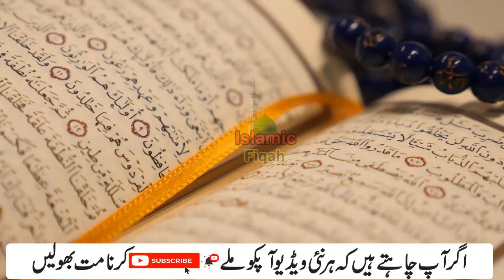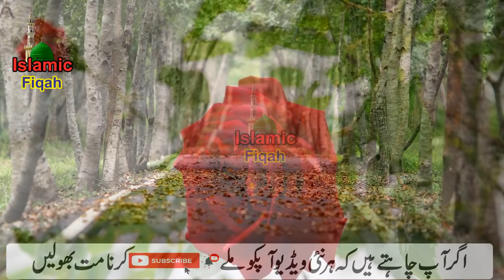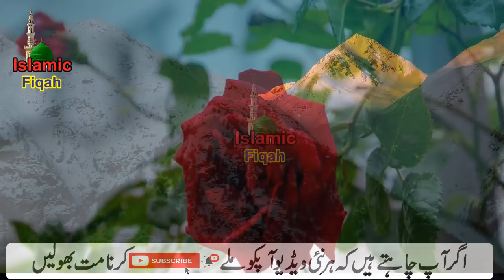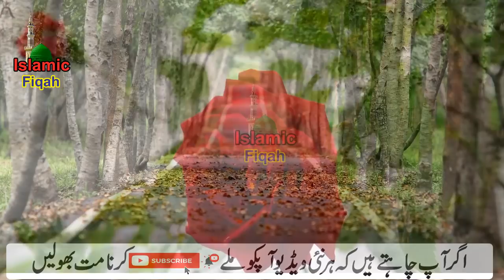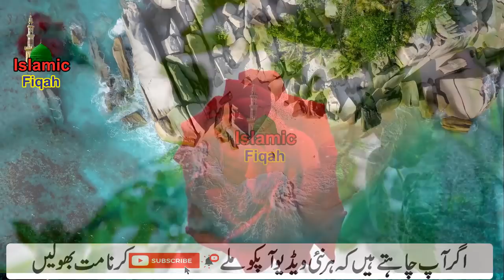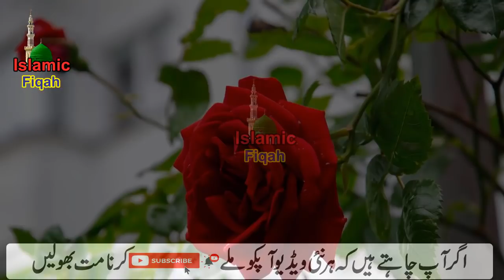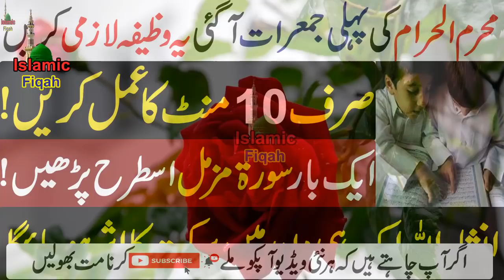Wazifa For Jumraat || Sorat Muzamil Only 1 Time || Rizq Ke Barsaat Ka Aml By Islamic Fiqah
Slaam,